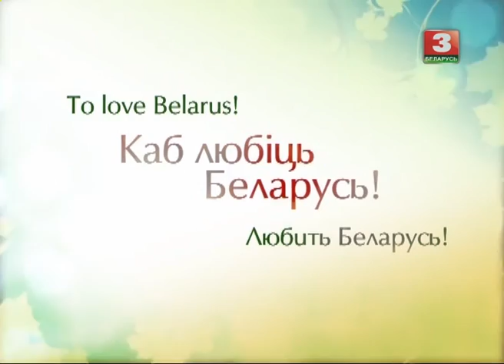Начало эфира канала Беларусь 3. 21.11.2014